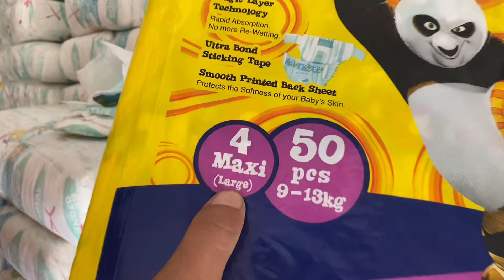Baby Diaper Only Rs 10 Rupes | Pampers Per Kg Rs 500 Only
Baby diapers & Ladies pads wholesale market | Baby pampers wholesale rates

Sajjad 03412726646